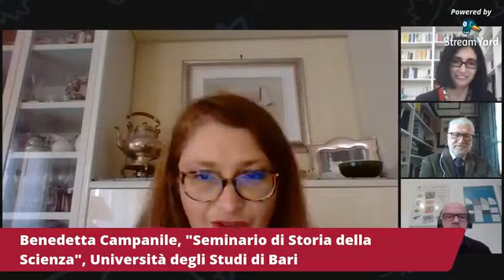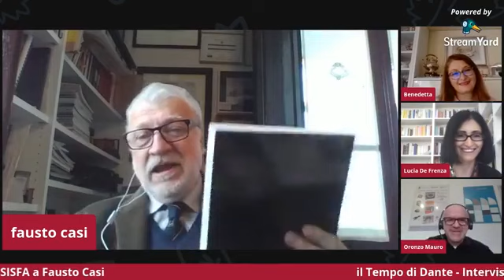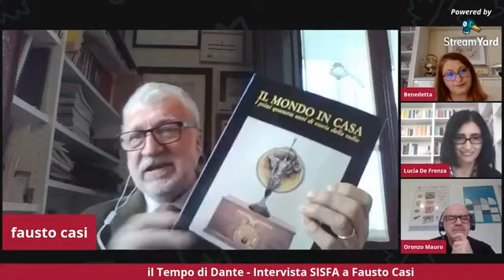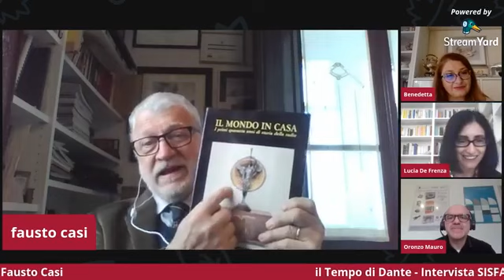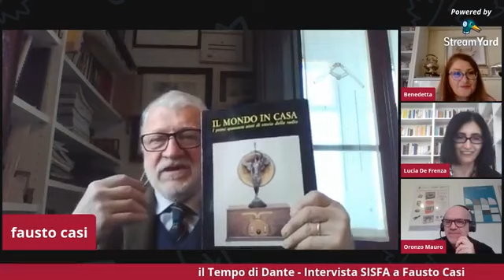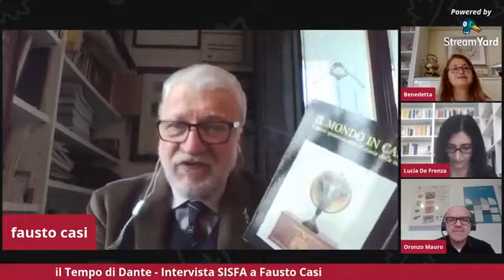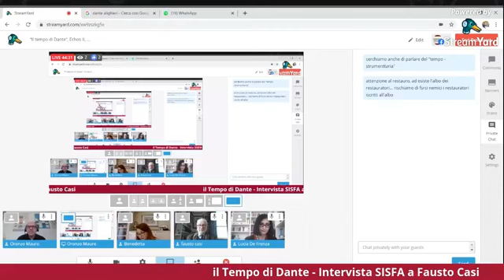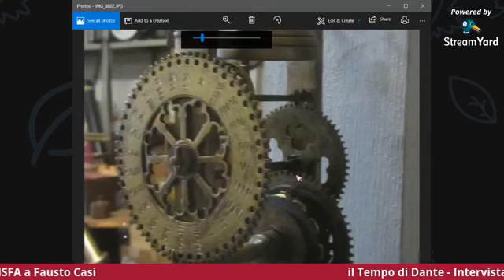1 - Fausto Casi: Il tempo di Dante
ECHOS - Il nostiziario della SISFA

Il tempo di Dante
Intervista a Fausto Casi

19 dicembre 2020
a cura di Benedetta Campanile, Lucia De Frenza e Oronzo Mauro

In questo primo appuntamento i curatori si sono incontrati, sulla piazza virtuale di facebook, con il Prof. Fausto Casi, già Direttore e ora Curatore scientifico del MUMEC di Arezzo, per proporre una simpatica e divulgativa chiacchierata sul tema del ‘tempo’ e in particolare sul tempo di Dante Alighieri (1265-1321).